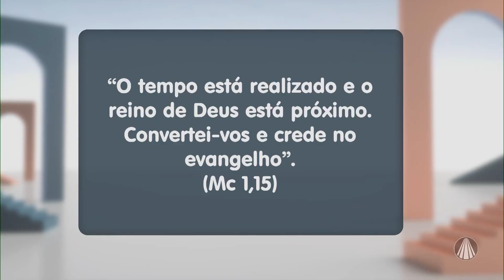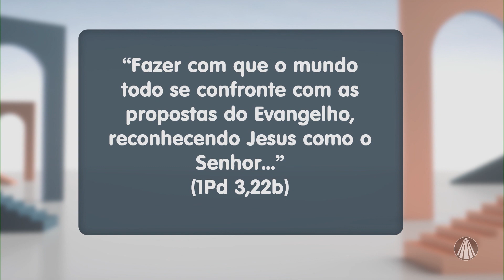Diálogos sobre "Reino de Deus"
No Diálogos, o Missionário Redentorista Pe. Mauro Vilela traz uma reflexão sobre o Reino de Deus. Confira!

TV APARECIDA
É bom estar onde a Mãe está!